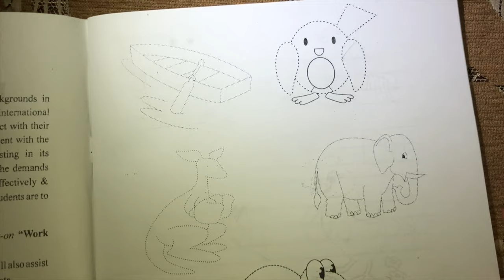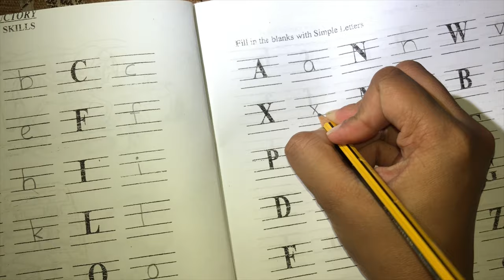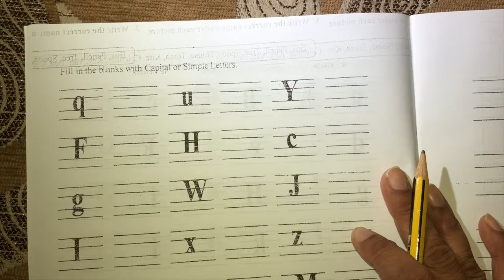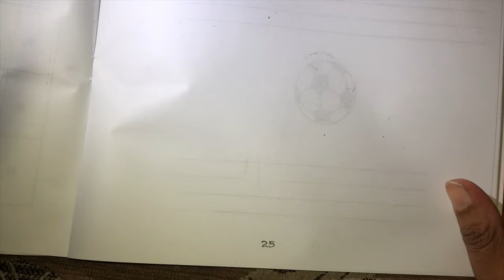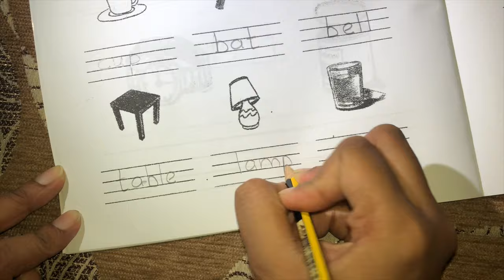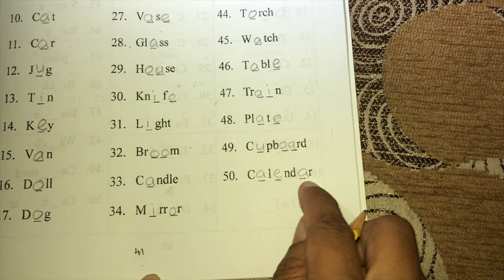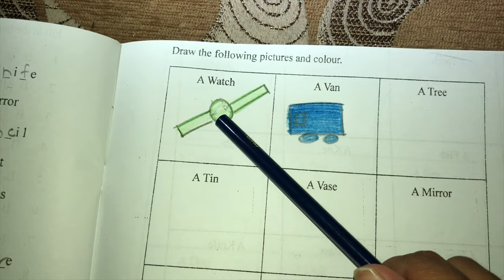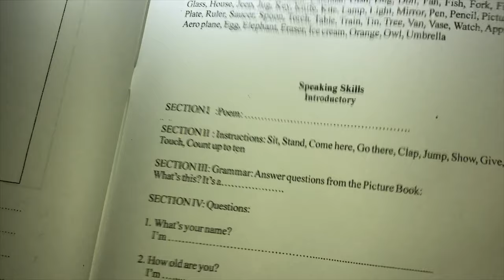Yes I Can Work Book Series: Introductory